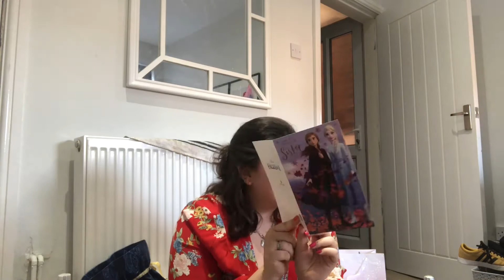Weekly 9: My 21st Birthday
It was my 21st birthday this week!! I had a fantastic day and i am so grateful for the people i have in my life that make things like birthdays so special.  i also had a near death experience when I nearly lost a huge portion of my diss and when my diss supervisor told me that my diss was arranged wrong.

Georges football academy insta is @trunnznmzngirlsacademy . I'm not sure what happening with it at the moment but giving it a follow could help him in some way anyhow so... Im just gonna leave the link here so you can support him in his future endeavours.